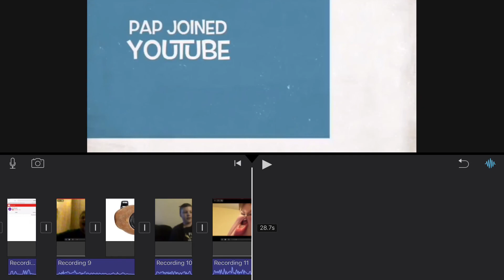How To Get 100 Subscribers In More Than 2 Years (100 Sub Special Clip)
Special Thanks To Memer For The Voiceover